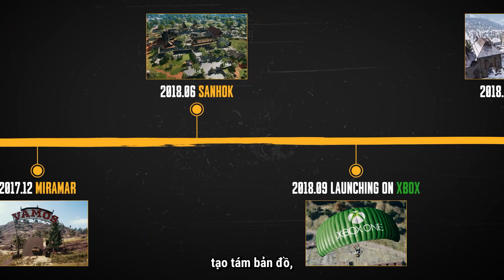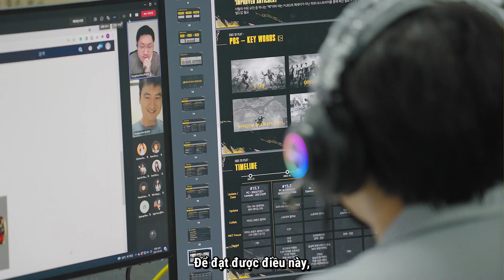Kỷ niệm 5 năm - Cảm ơn vì đã đồng hành cùng PUBG suốt 5 năm qua!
📣 CẬP NHẬT 16.2: RA MẮT SURVIVOR PASS: PUNK WAVE, BA LÔ CHIẾN THUẬT & NÒNG NHẮM VIỄN VỌNG MỚI XUẤT HIỆN, BẢN ĐỒ HAVEN TRỞ LẠI...

📣 BẢN CẬP NHẬT 16.2 SẼ CÓ MẶT TRÊN:
🔹 MÁY CHỦ TEST VÀO 08/03/2022
🔹 MÁY CHỦ LIVE VÀO 16/03/2022

1⃣ SURVIVOR PASS MỚI: PUNK WAVE - Hóa thân thành ngôi sao vui nhộn nhất trên Battlegrounds bằng cách hoàn thành nhiệm vụ và thu thập phần thưởng.

2⃣. BA LÔ CHIẾN THUẬT - Chứa gần như bất kỳ loại vật phẩm nào và sáng tạo mọi thể loại phong cách chơi ngang tàng với món đồ siêu ba lô này.

3⃣. NÒNG NHẮM VIỄN VỌNG - Bộ ống nhòm đặc biệt này sẽ giúp bạn theo dõi, đánh dấu quân địch và Drone địch, đồng thời cho phép giao tiếp không lời với đội của bạn!

4⃣ XOAY VÒNG BẢN ĐỒ - Như đã đề cập trong thông báo Kế Hoạch Xoay Vòng Bản đồ mới nhất, Sanhok sẽ được thay thế bằng Haven trong lần xoay vòng của bản cập nhật 16.2
🔹 Trận đấu thường (Normal Match): Erangel / Miramar / Taego / Karakin / Haven
🔹 Trận đấu xếp hạng (Ranked Match): Erangel / Miramar / Taego

5⃣  CÂN BẰNG TỈ LỆ XUẤT HIỆN VẬT PHẨM - Tăng tỷ lệ xuất hiện của các khẩu AR, DMR, SR và ống ngắm trong Erangel và Miramar trong trận đấu thường (Normal Match).

6⃣  LAB TẬP NHẮM BẮN/ LUYỆN NGHE ÂM THANH - Bạn cần không gian có nhiều mục tiêu hình người để tập bắn trúng đầu quân địch? Hay bạn chỉ muốn trở thành cao thủ tai thính bằng cách bắn chính xác ở nơi nghe thấy tiếng súng của quân địch? Vậy thì lab tập nhắm bắn/luyện nghe âm thanh mới có trong Chế độ tập luyện là tính năng dành riêng cho bạn!

7⃣  CẢI THIỆN HIỆU NĂNG - Áp dụng công nghệ nén mới cho mọi nền tảng để giảm dung lượng game và tốc độ giải nén. Bản cập nhật này được kỳ vọng sẽ giảm bớt sự cố trong trò chơi, đặc biệt là trên thiết bị cấu hình thấp. Nâng cao tốc độ khung hình bằng cách tối ưu hóa thêm các vùng kết xuất lớn trong trò chơi như thành phố và/hoặc các tòa nhà.

🎉 Hãy chuẩn bị trải nghiệm tất cả những điều hấp dẫn nhất ở CẬP NHẬT 16.2!